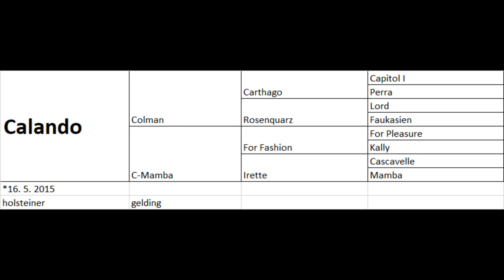--- SOLD--- Calando, 2015, Colman x For Fashion, training 03-20